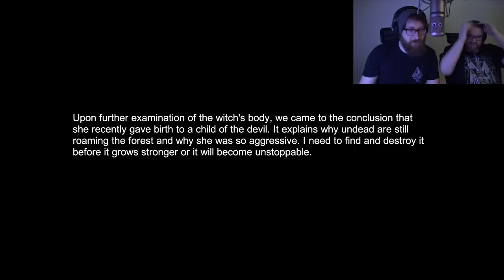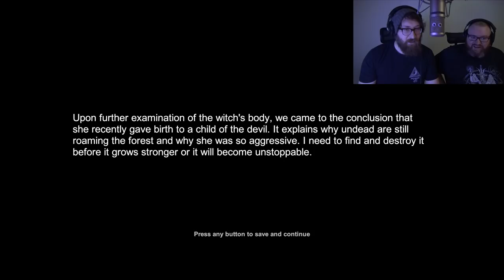HOW TO KILL A WITCH | Witch Hunt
With the help of God, we do some serious work taking down the evil within the forest!